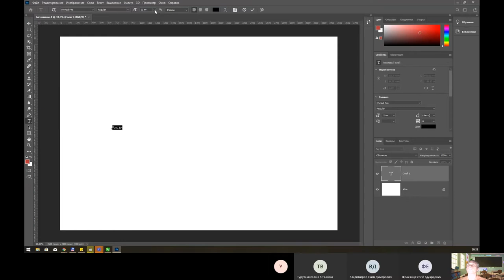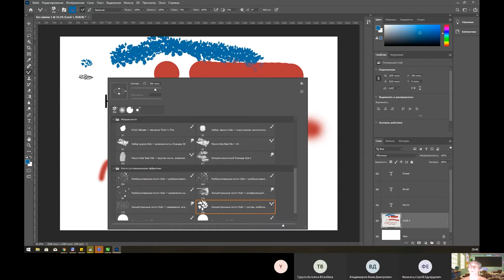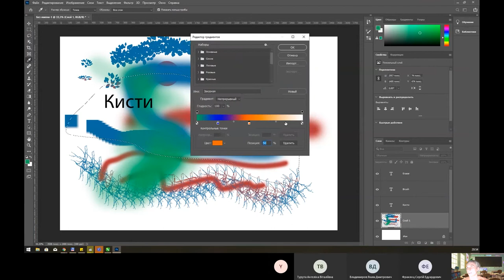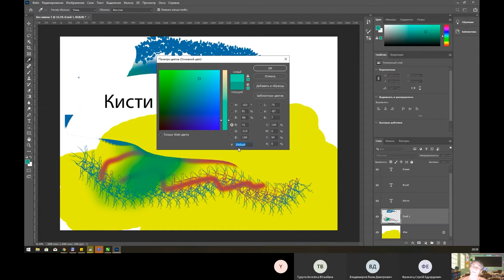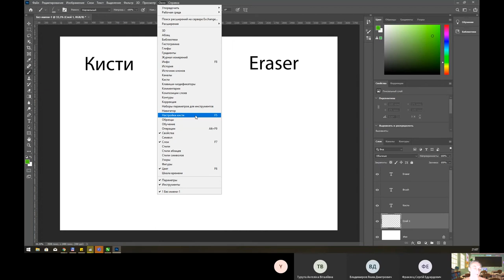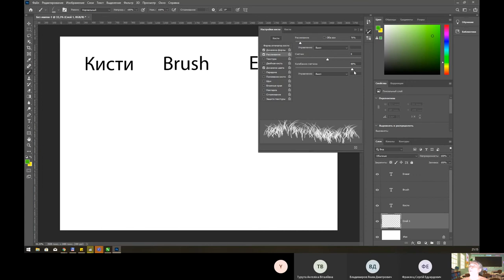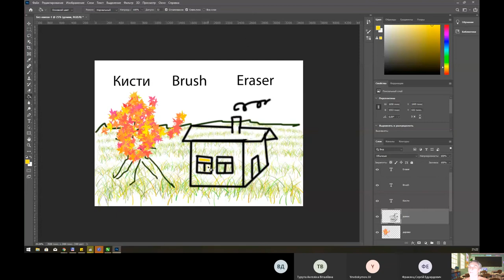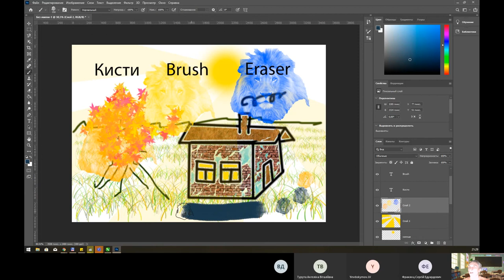Adobe Photoshop 2020 - Лекция 06 - Кисти и цветовые палитры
Student's Feedback

Предмети за вибором студента, спеціалізовані предмети для учнів усіх спеціальностей Матеріалознавство (Промислова естетика), безкоштовні літні курси моделювання.